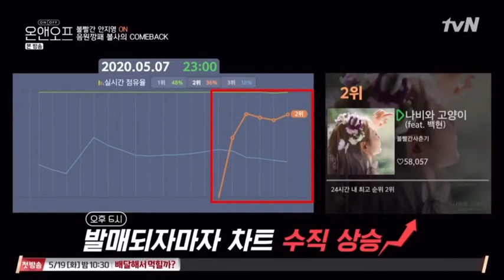في اليوم الذي استمعت فيه Bol4 / جي يونغ لنسخة Butterfly and Cat /leo مع مقطع بيكهيون 👇التكملة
في اليوم الذي استمعت فيه Bol4# جي_يونغ لنسخة Butterfly_and_Cat_leo# مع مقطع بيكهيون المضاف للمرة الأولى بدت سعيدة و راضية و كما ان MCs# ابدی موافقته على ان اصواتهم منسجمة جيدأ معا